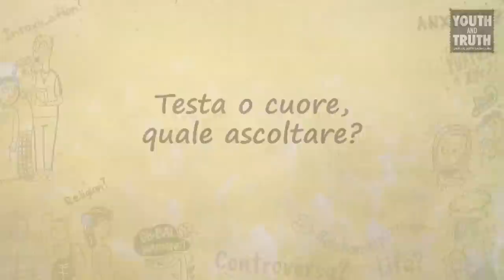Testa o cuore, quale ascoltare? | Sadhguru Italiano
Sadhguru condivide la sua saggezza su come prendere decisioni quando il nostro cuore sembra dire una cosa e la testa sembra dirne un'altra.